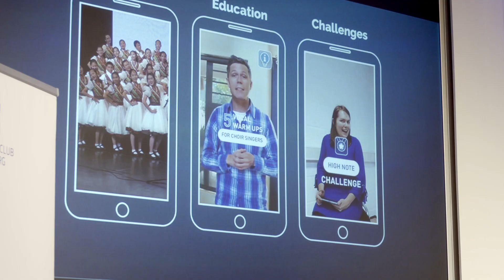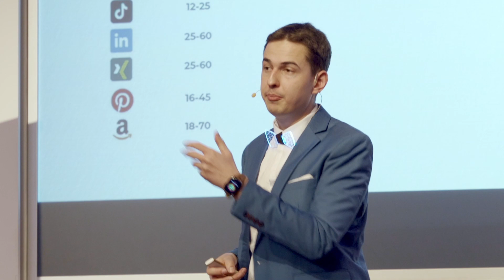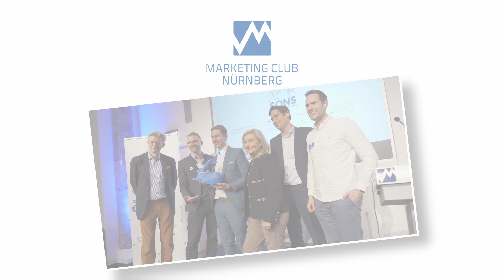Marketing im TikTok-Zeitalter | Sons of Motion Pictures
Nur die wenigsten Werbefilme gehen viral wie Katzenvideos. Vor 50 Jahren war es noch leicht, viele Menschen mit einem Werbefilm zu erreichen. Es  gab nur Fernsehen und Kino. Heute hingegen gibt es Hunderte verschiedene Möglichkeiten, um Werbefilme richtig zu platzieren. Doch welches sind die richtigen Kanäle für ihre Zielgruppe – passen TikTok und YouTube?

Ganz egal, welches Werbeziel Sie verfolgen, es gibt immer einen Werbefilm, der dazu passt. Und Florian Arndt und sein Team produzieren ihn. Ein spannender und farbenfroher Programmstart 2022 im Marketing Club Nürnberg.